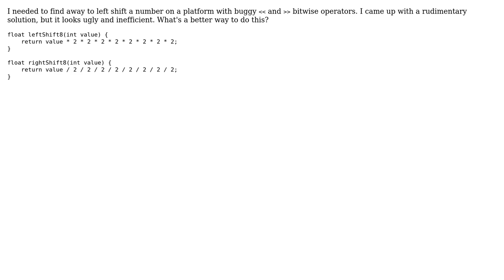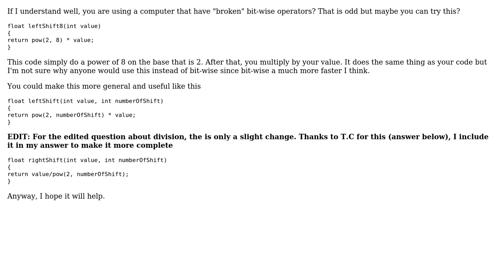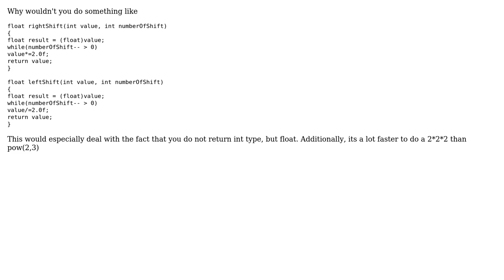Code Review: Multiplying many times (3 Solutions!!)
Code Review: Multiplying many times

With thanks & praise to God, and with thanks to the many people who have made this project possible! | Content (except music & images) licensed under CC BY-SA | Music | Images & others | With thanks to user SirPython user SinisterMJ user Robin Rodricks user Jean-Francois Cote user Jamal user Aviator45003 and the Stack Exchange Network Trademarks are property of their respective owners. You are responsible for your own actions.